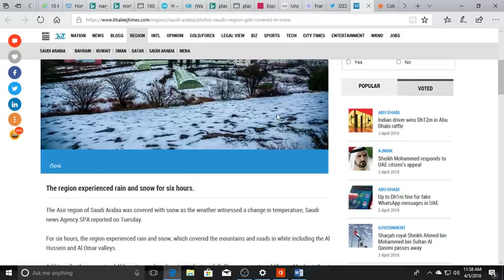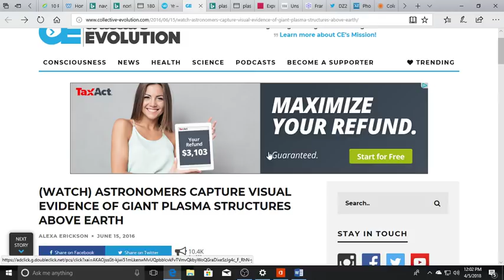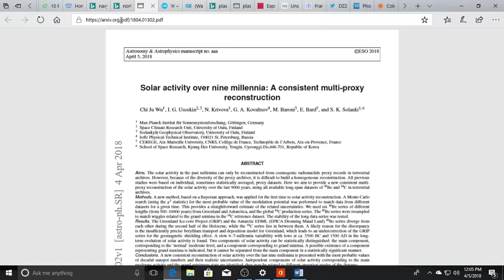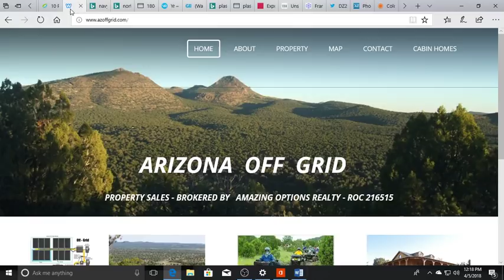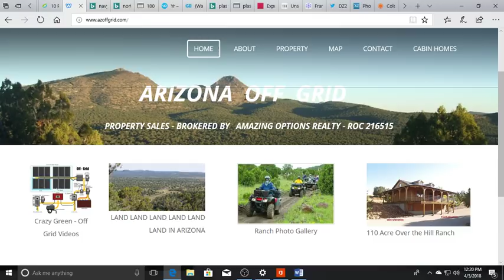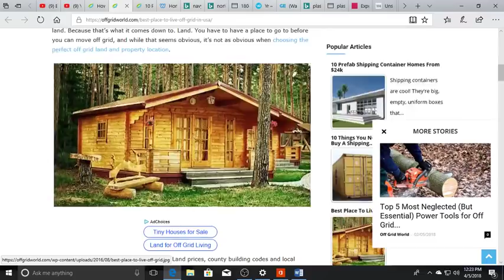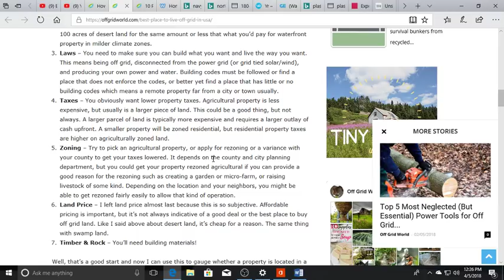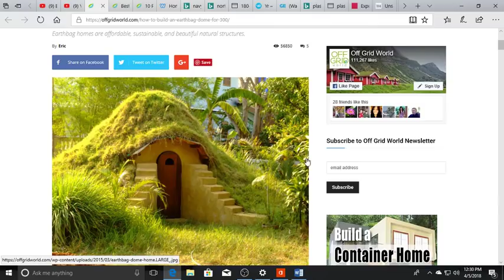*Ice Age/Pole Shift Update*Off Grid Living*Container & Earth Bag Homes*